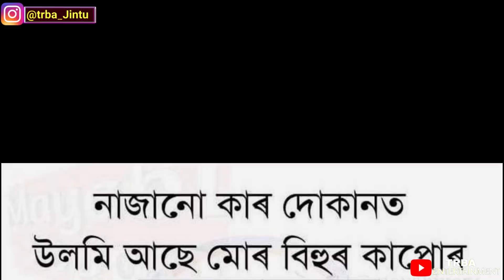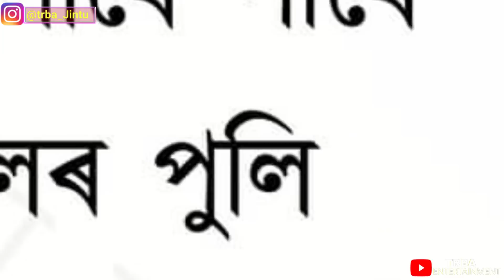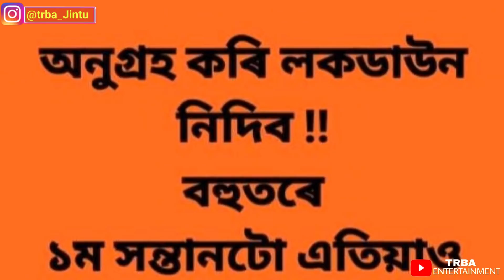কেনেকৈ পটালে😘- Best Assamese Viral Full Funny Memes || TRBA ENTERTAINMENT